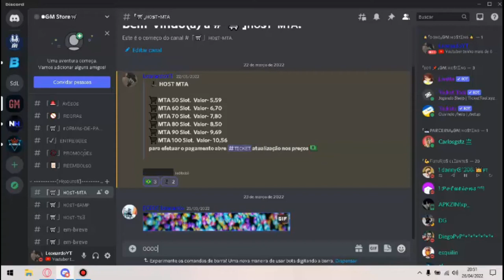JOGANDO MINECRAFT FULLPVP MELHOR SERVIDOR!!!